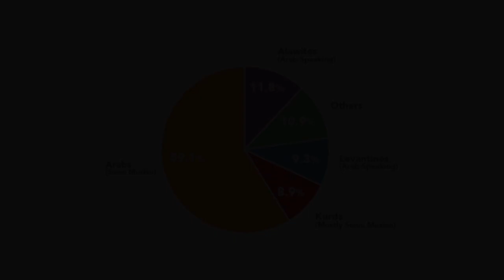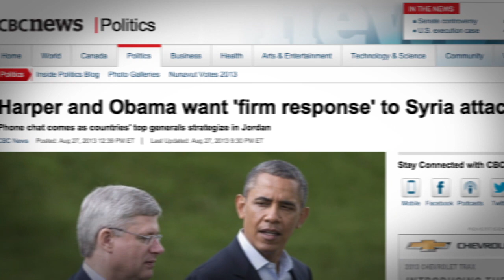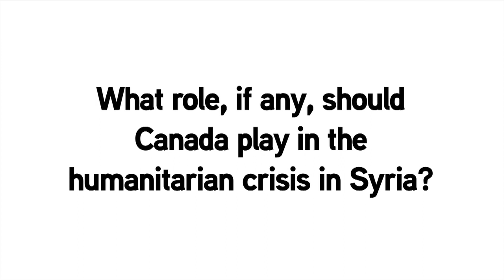thePanel: What role should Canada play in Syria?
This video introduces the discussion on what role should Canada play in the humanitarian crisis in Syria?

The discussion was moderated by Evan Solomon and featured: Senator Romeo Dallaire; Paul Heinbecker; Dr. Bessma Momani; and Rafal Rohozinski